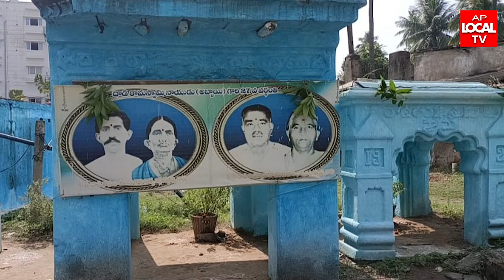అనకాపల్లిలో దాడి కుటుంబం వారి శతాథిక వర్ధంతి వేడుకలు